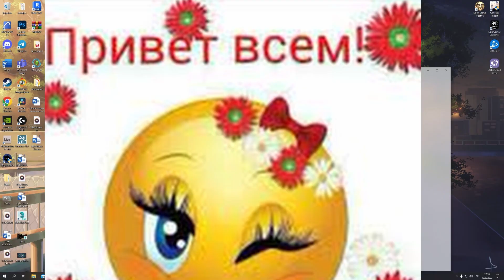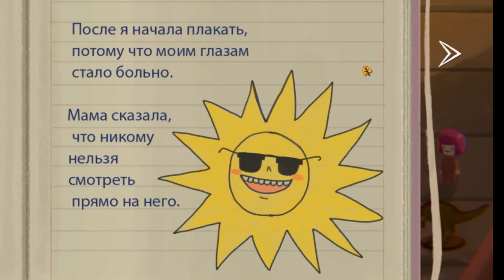Тепленькая пошла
Кидаю глитор